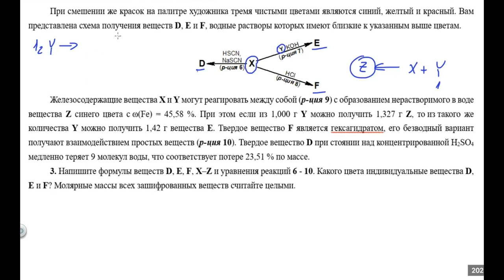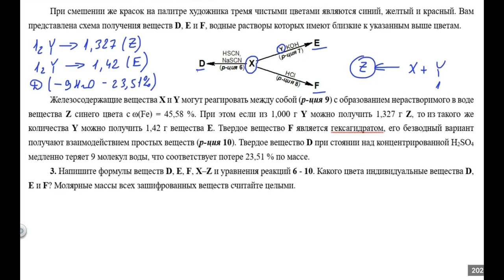Олимпиада по химии. Неорганика задача 11-2. Региональный этап. 2022 год. Видеоразбор. ЦПМК